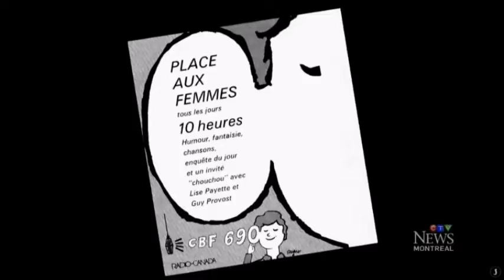Lise Payette Dies At Age 87 - Quebec Journalist & Politician